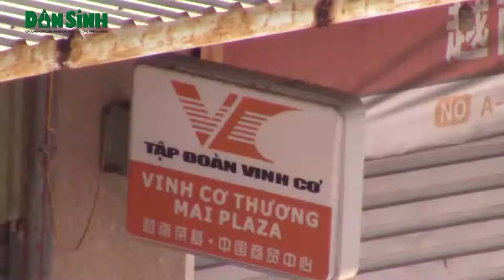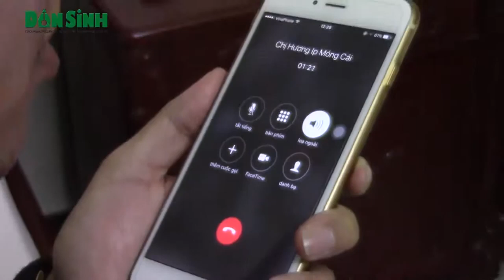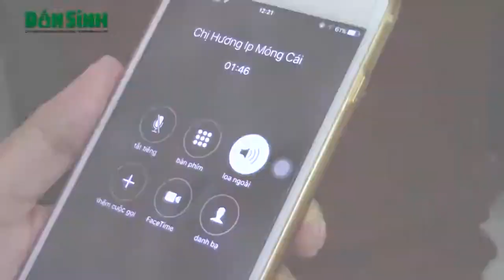(KỲ 1) Quảng Ninh: Tràn lan hàng giả, hàng cấm tại chợ vùng biên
Dân sinh: Thực trạng hàng lậu, không rõ nguồn gốc đang trở thành vấn nạn và chưa bao giờ hết “nóng”, nhất là tại các tỉnh biên giới. Phóng viên đã có mặt trên địa bàn TP Móng Cái, Quảng Ninh mục sở thị về thị trường điện thoại lậu, trôi nổi và cả các loại vũ khí, vật liệu nổ được bày bán ở đây...
Đường đi của các loại mặt hàng này về nước ta như thế nào? Báo Dân Sinh Sẽ thông tin tới quý độc giả trong những Phóng Sự tiếp theo./(11 thg 1, 2017)